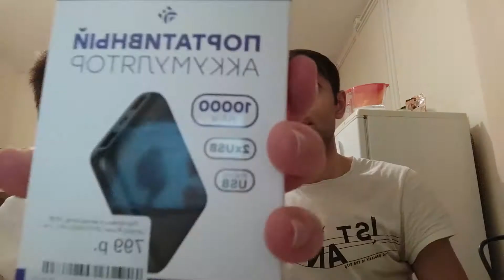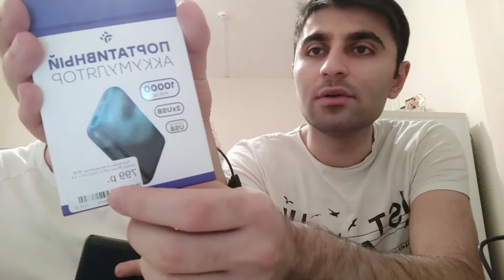Rusya'dan ürünler - Ucuza Powerbank Bulduk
Petersburg'da powerbank alıp inceledik. Fiyat performans bizden sorulur. Rubleler boşa gitmesin. Daha birçok ürün, mekan ve daha fazlası burada!